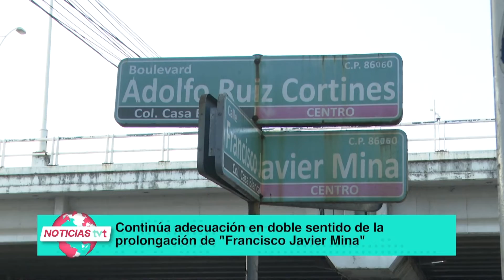Continúa adecuación en doble sentido de la prolongación de "Francisco Javier Mina"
NoticiasTVT🟣 Avanzan son contratiempos los trabajos en la prolongación de 'Mina' para habilitarla como vía de doble sentido desde el bulevar 'Ruiz Cortines' hasta el puente que la une con avenida 'Ramón Mendoza' en Tierra Colorada.